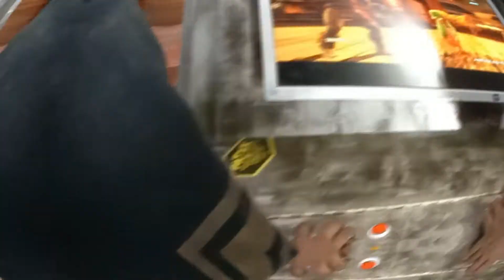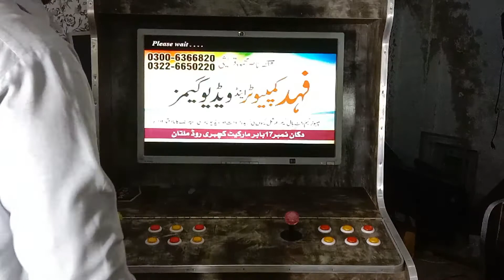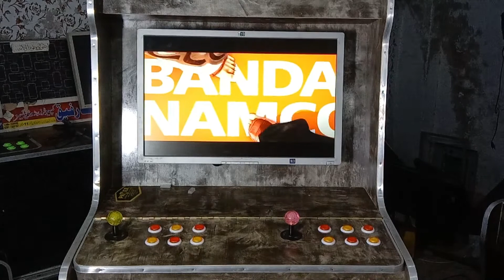Custom Arcade Games Cabinet Build || From Start to Play ||With PC Cor i5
Hello !
This arcade cabinet includes Pc cori5 2nd gen and 24inch HP LCD . All famous Games are included in this arcade cabinet Like GTA V and Tekken Tag as you can See in this Video